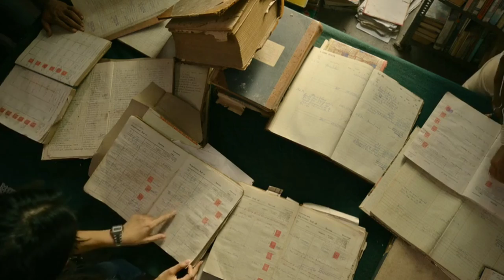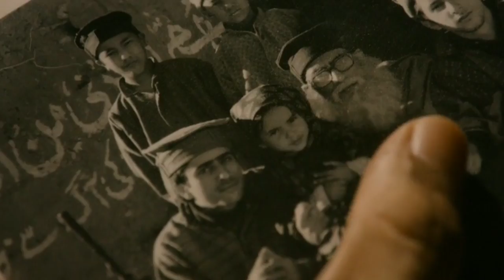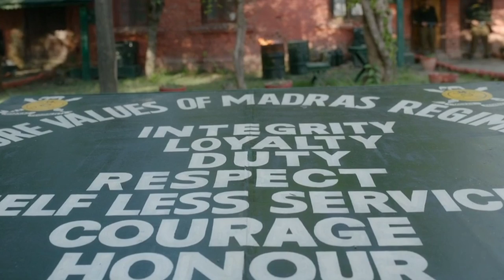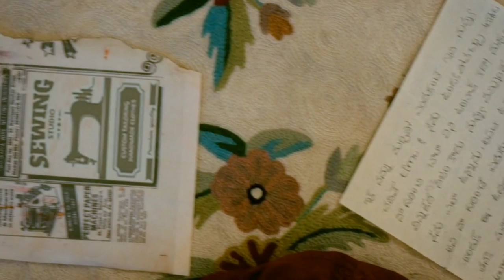Sita Ramam | Movie Explained In Hindi | Sita Mahalaxmi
Story
An orphaned soldier's life changes after he receives a letter from a girl named Sita. He meets her and love blossoms between them. When he returns to her camp in Kashmir, he sends a letter to Sita that will not reach her.
People also